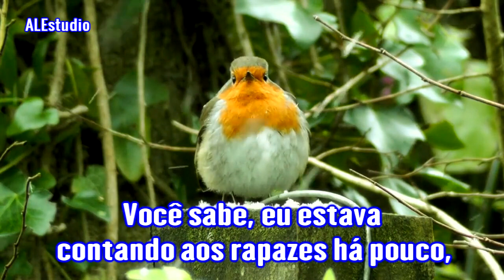Talvez Eles Não Tenham Um Pai Celestial Como Nós - Ir. Branham